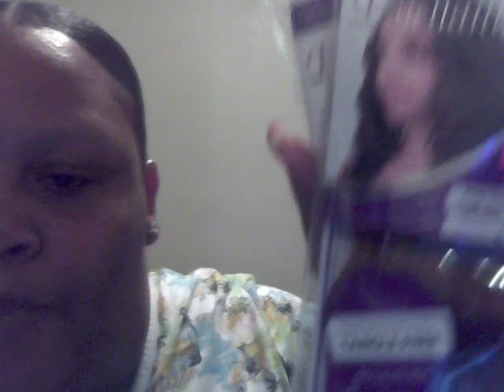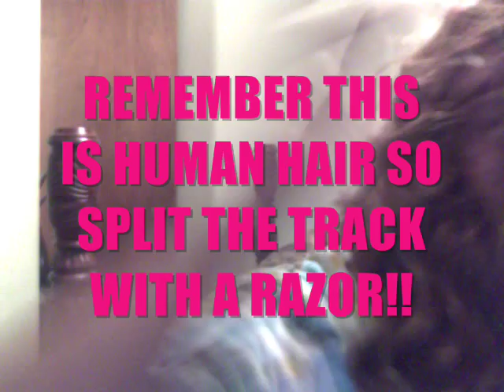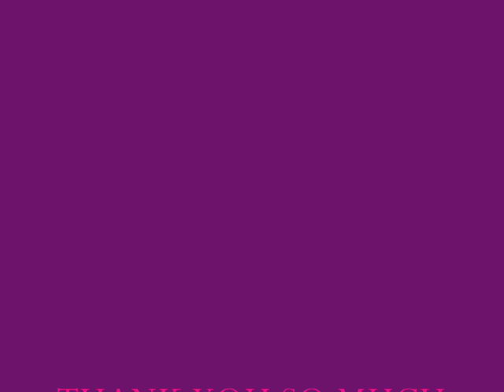INVISIBLE PART TUTORIAL {RIPPLE DEEP HAIR}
INVISIBLE 3D PART W/ RIPPLE DEEP HAIR! 10" INCH IN THE TOP AND 12' INCH IN THE BACK!